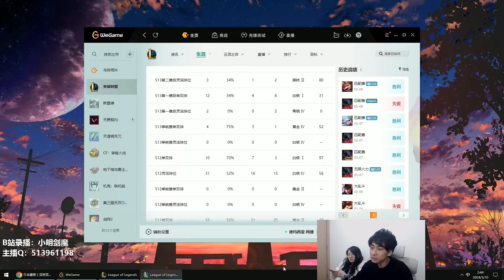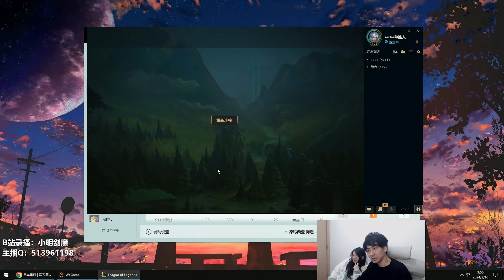🛑 XiaoMing Swain vs Garen (Best Aatrox) - XiaoMing Swain Guide